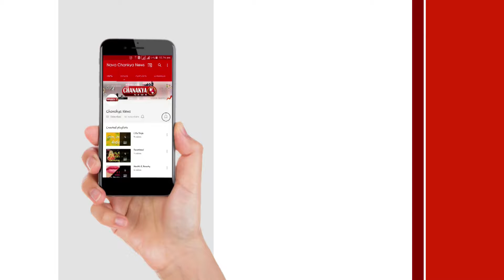గిడ్డి ఈశ్వరి వైసీపీ వీడటానికి కారణాలు ఇవే | Reason Behind Paderu MLA Giddi Eswari Quits YCP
reason behind paderu mla giddi eswari quits ycp